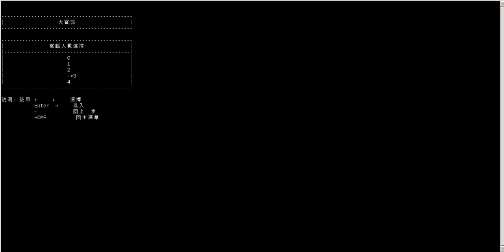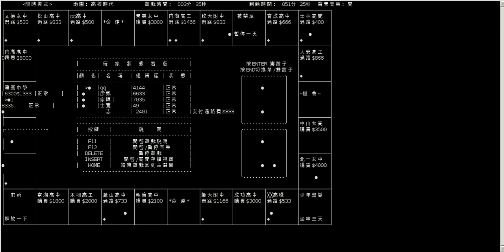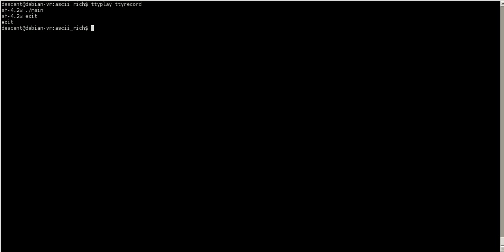文字大富翁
有點多 兩千多行 需要連結函式庫(Lib)
無法直接編譯 所以看看就好 重點是下面的程式~~
希望大大可以幫忙測試或給點意見~~
小弟第一次發文如果有什麼地方不正確請轟小力一點...

這不是我寫的, 上面的人才是原創, 畫面是我 porting 到 linux 上。